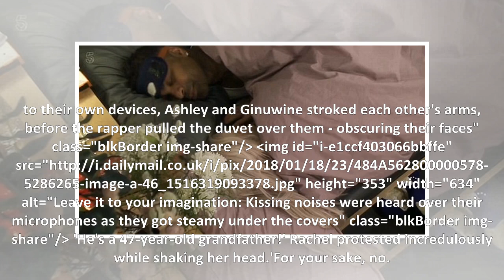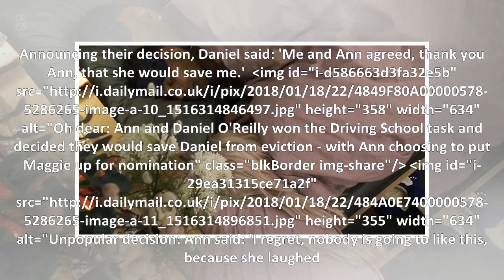Celebrity Big Brother: ' he is a 47 year old man! ' Ashley James, 30, and Ginuwine share a steamy K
Celebrity Big Brother: ' he is a 47 year old man! ' Ashley James, 30, and Ginuwine share a steamy Kiss under ... the cover after the housemates have warned her not to sleep in the same bed
Celebrity Big Brother: 'He's a 47-year-old GRANDFATHER!' Ashley James, 30, and Ginuwine share a steamy kiss under the covers... after housemates warned her not to sleep in same bed They have been accu...